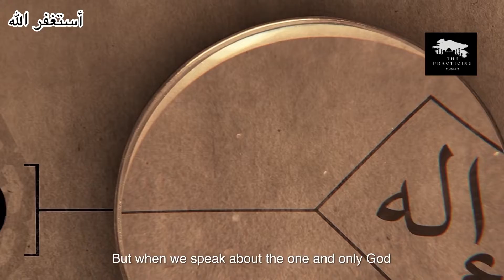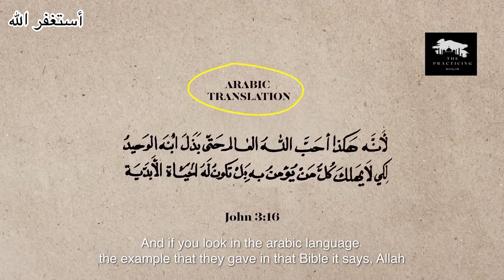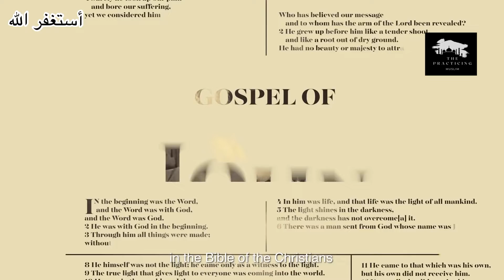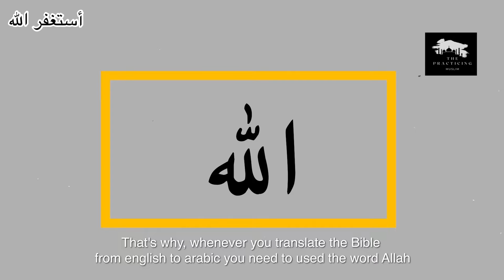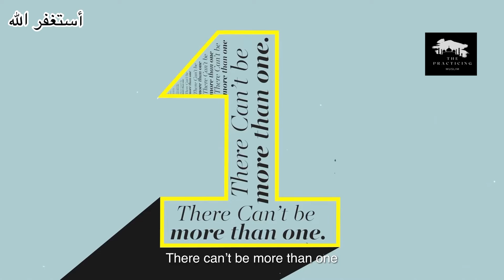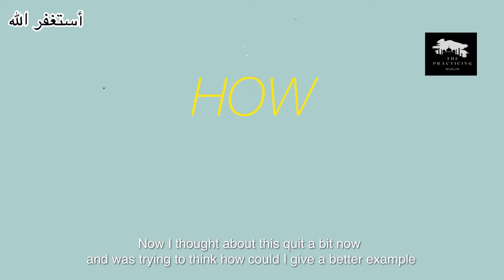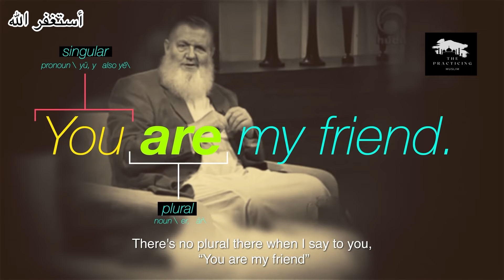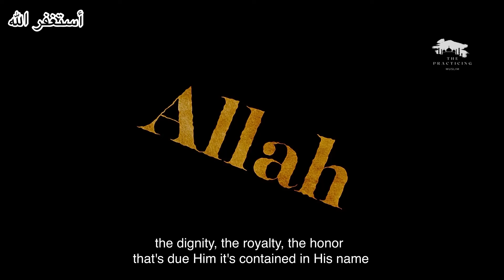[EYE OPENING] “Allah” is mentioned in the bible !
A TPM Production.

PLEASE NOTE:
Any of the views expressed by the speakers do not necessarily represent the views of TPM or any other projects it may have or intend to do.